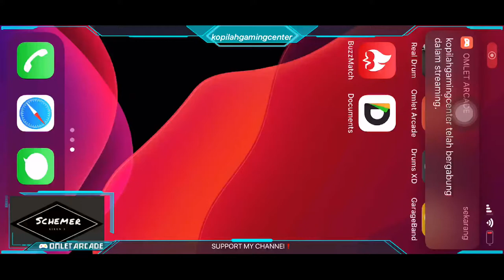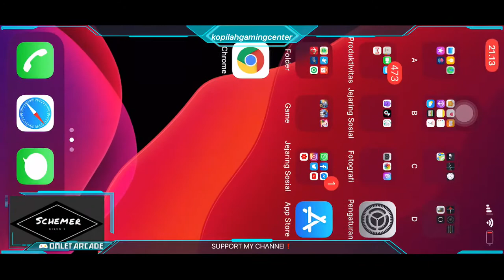LIVE🔴 | PER2SOON DUNIAWI